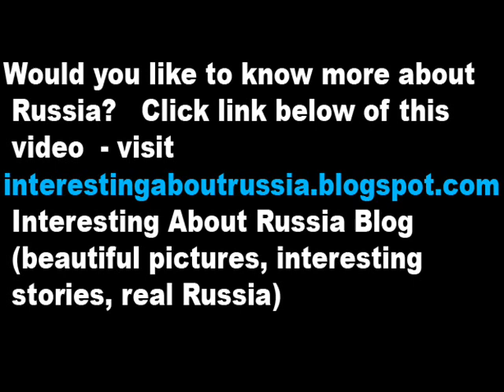Russian blog | Pictures of Russia | Russian Soviet music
russian news,russian blog,pictures of Russia,Russian Soviet music, USSR, pictures of russia,URSS union, sovietica himno, de la USSR, soviet anthem,Russian roulette, Russian Federation,lenin,revolucion octubre,rusa musica,socialismo,comunismo,anti capitalismo imperialismo,stalin